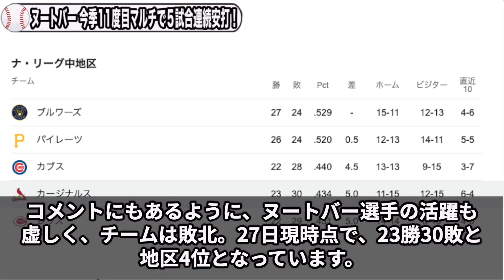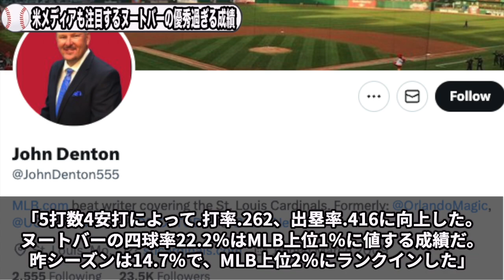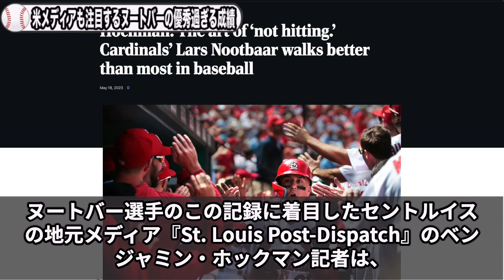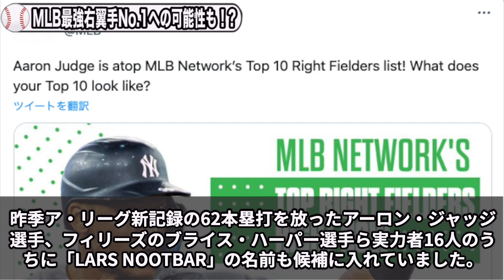【ヌートバー】今季11度目マルチで５試合連続安打!!サイ・ヤング賞右腕を撃ち抜く大活躍！MLB最強右翼手No.1への可能性も⁉【海外の反応】